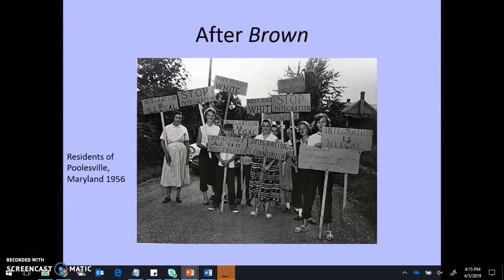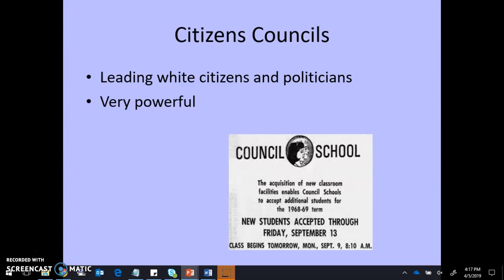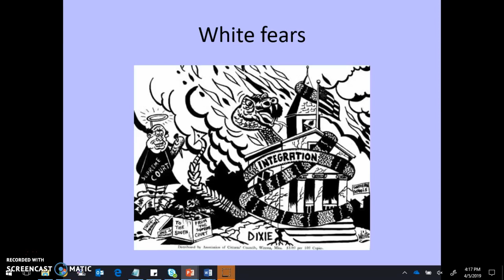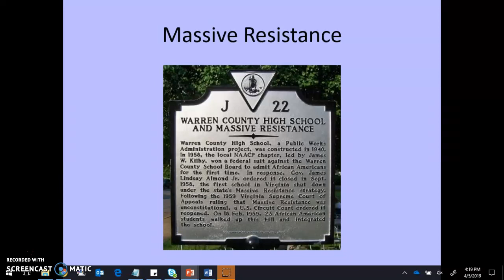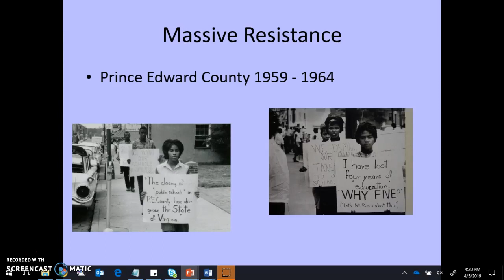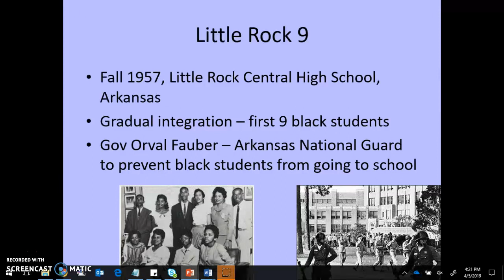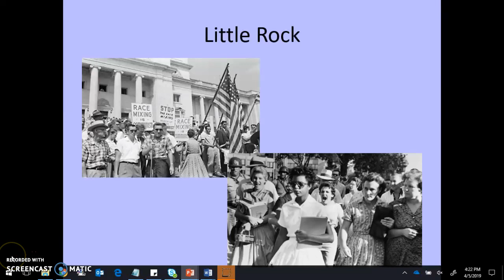Opposition to Brown v Board Screencast